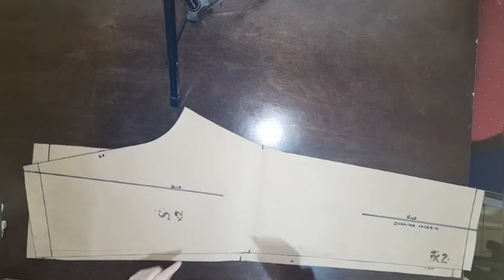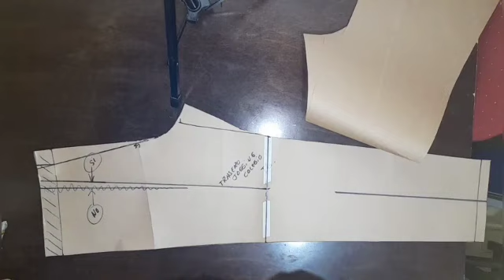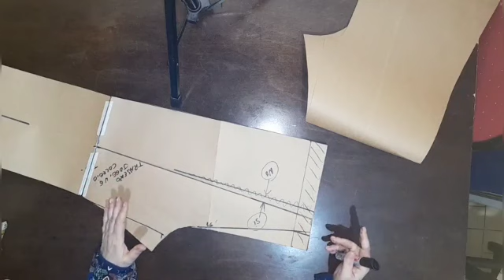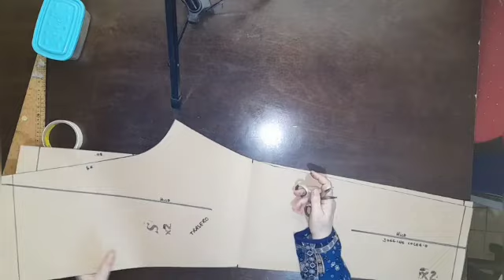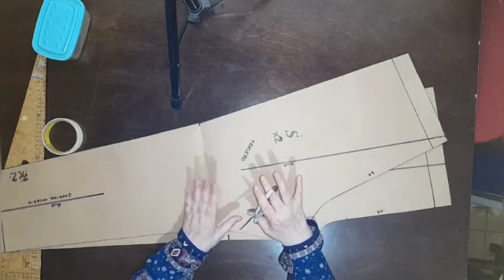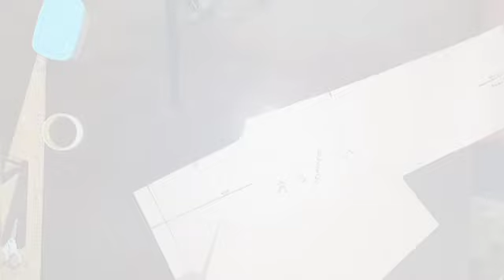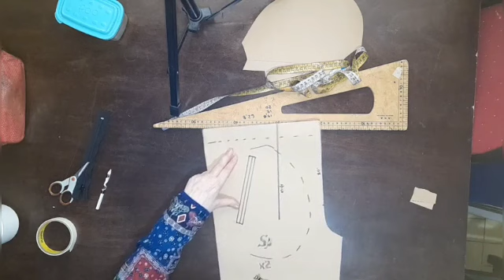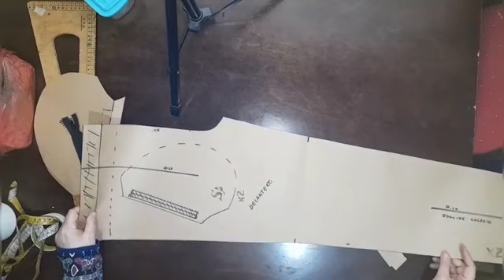DE ERRORES, BOLSILLOS Y OTRAS YERBAS